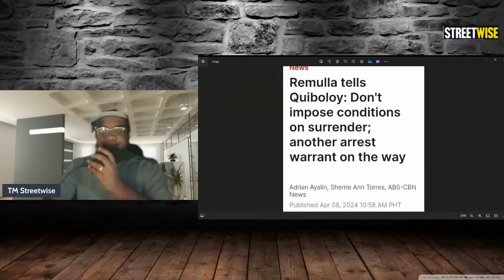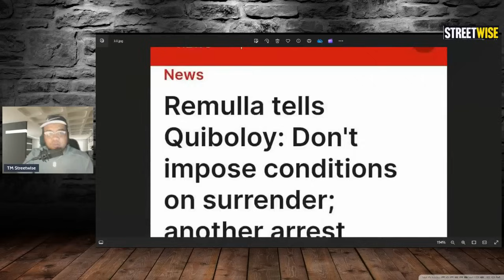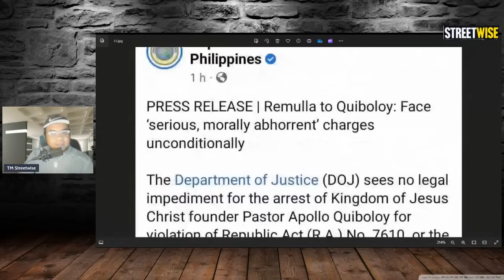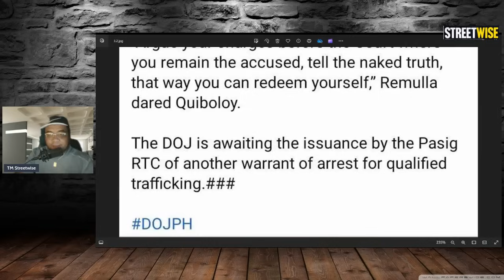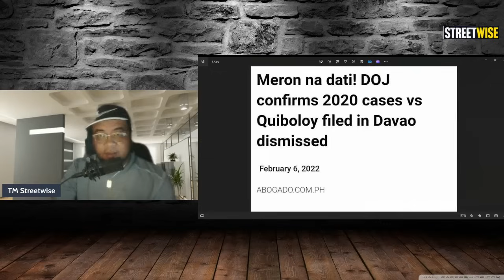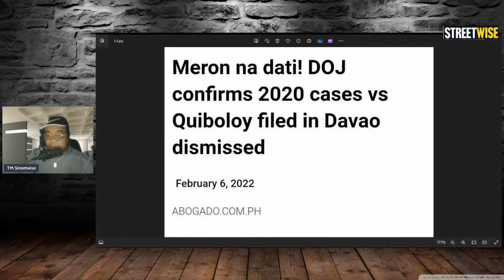QUIB0L0Y UMAMIN NA !! NILAKAD NI DIGONG ANG KASO NYA, KAYA HINDI NAKULONG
QUIBOLOY NEWS UPDATE TODAY
NAHULI NA